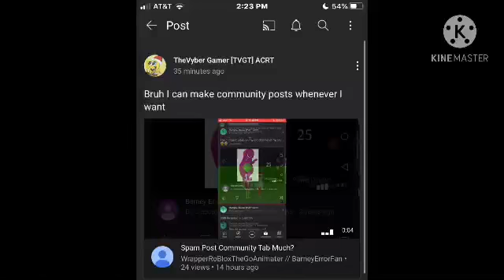I HAD THE RIGHT TO STOP SPAM COMMUNITY TAB THEVYDERGAMER